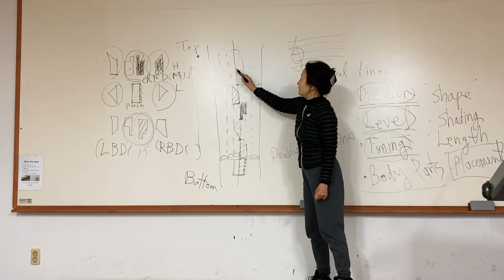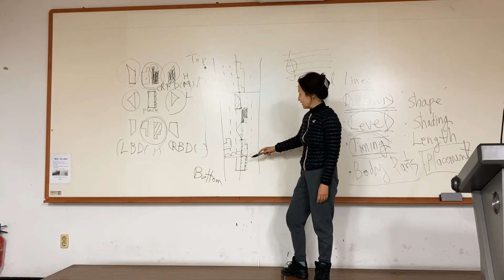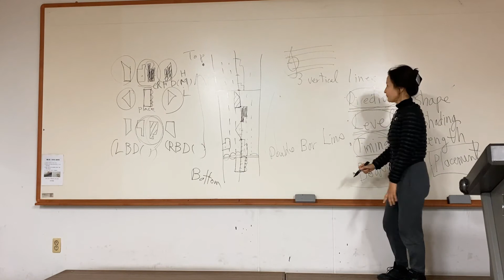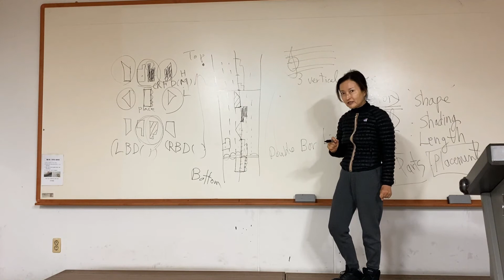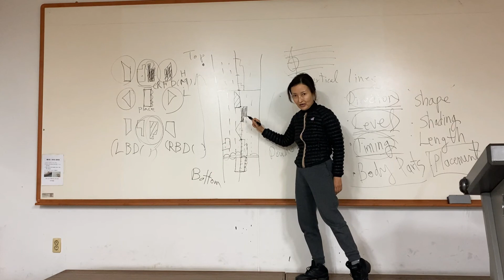Kinetography Laban on-line class 1-8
Date : February 22 (Mon.), 2021 (via Online)